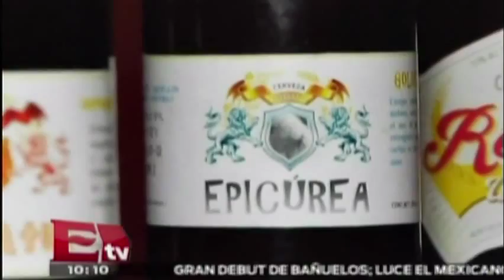Detalles del Festival de cerveza MX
Todo lo que tienes que saber acerca del Festival de Cerveza MX. No te lo puedes perder.

3 de julio 2015

Programa: RSVP.
Conductor: Jessica y Regina.
Horario: Jueves @19:30-20:30.